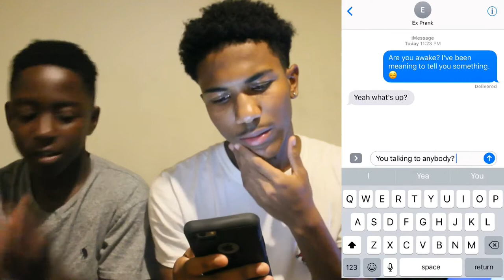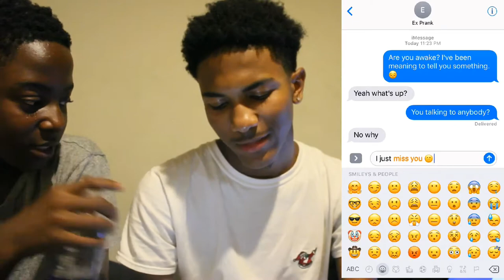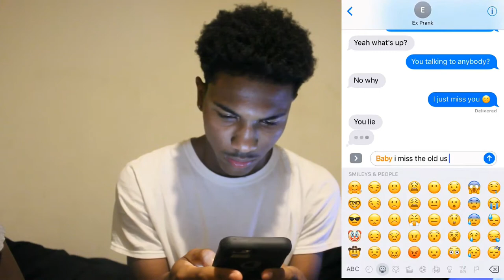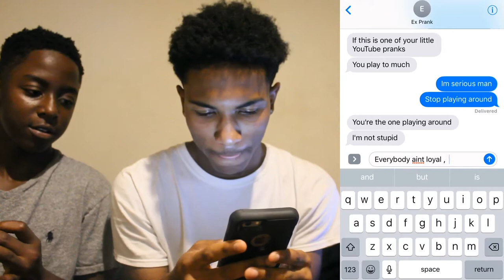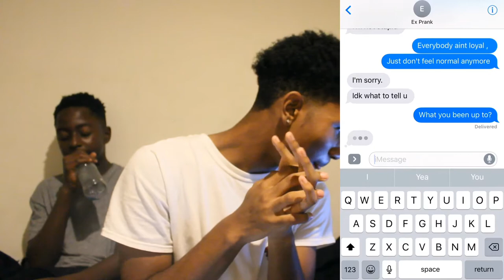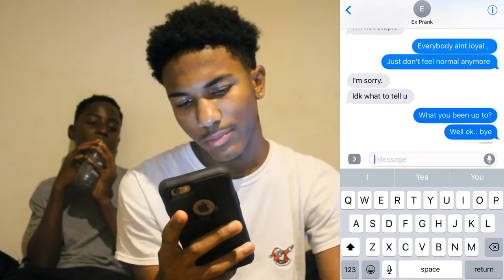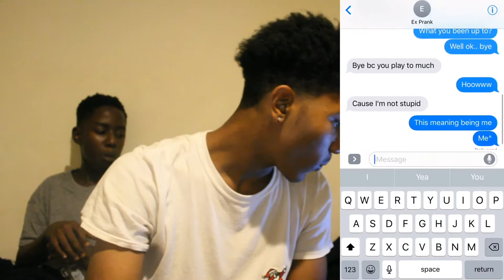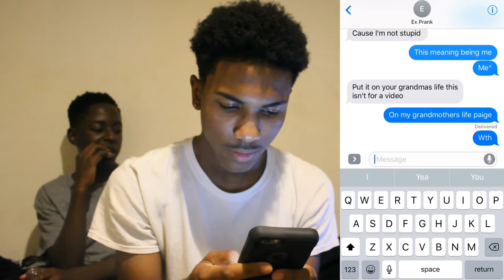I Want You Back Prank On Ex! | She thought I was serious! 😂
*USE MY LYFT CODE FOR A for $25 off you FIRST RIDES !!